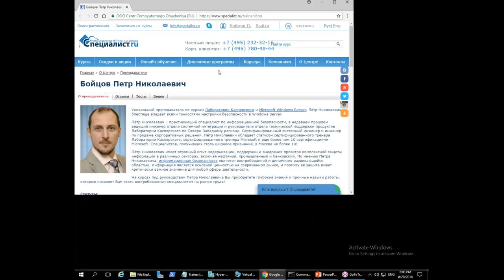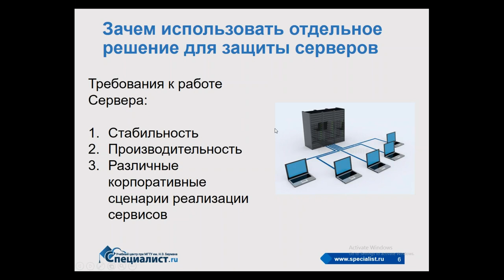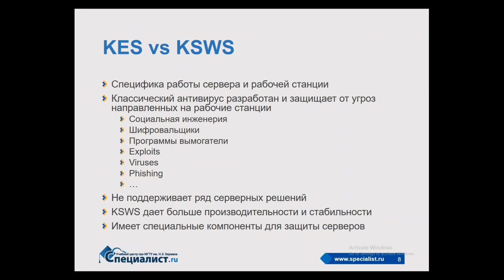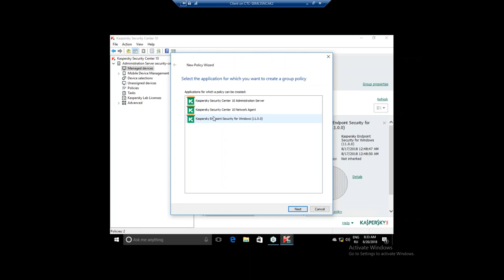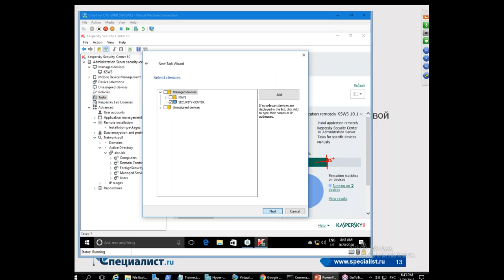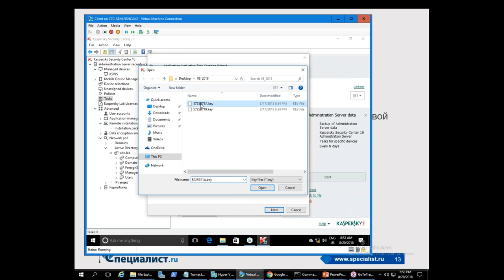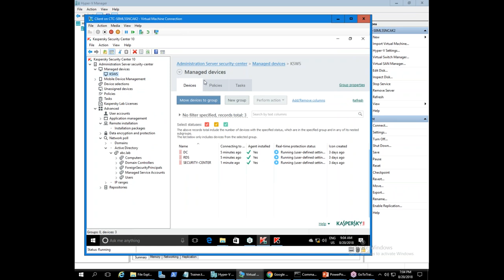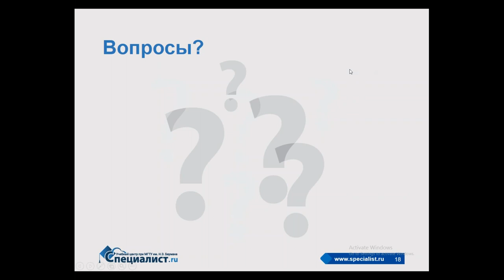Защита Windows Server с помощью Kaspersky Security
Как (и зачем) защищать сервера Windows с помощью продуктов Kaspersky Security? На бесплатном семинаре учебного центра "Специалист" при МГТУ имени Баумана разговор пойдет о преимуществах Kaspersky Security for Windows Server перед классическим антивирусом, будут рассмотрены этапы внедрения продукта и проведена демонстрация установки.

Приходите на авторизованный курс Kaspersky Security for Windows Server в центр "Специалист" пр МГТУ имени Баумана "KL 005.10: Kaspersky Security for Windows Server"